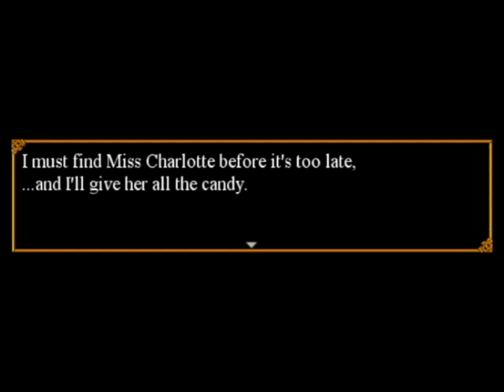Trick & Treat / Candy & Costumes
If you want to give this a try here is the
It seems like a less aggravating version of Witch's House. Considering I am horrible at that great game.

I suck at Witch's house.